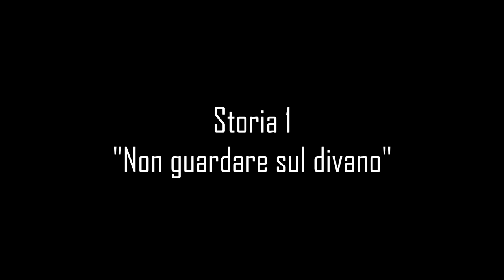A Casa Mia Succedono Cose Inquietanti : 4 Storie Degli Iscritti in Case Infestate vol.7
A casa mia accadono cose inquietanti"! Se anche tu hai vissuto esperienze paranormali o situazioni misteriose, non sei solo! Ascolta le storie spaventose inviate dai nostri iscritti e scopri che cosa si nasconde nell'ombra... 🌑

Storia #1: Un ragazzo racconta di vedere il fantasma di una donna seduta sul divano del suo soggiorno. Ogni volta che la guarda, scompare... 👀💺

Storia #2: Dopo la morte della sua anziana vicina, una ragazza si sveglia tutte le notti esattamente alle 3:33... Che cosa vuole comunicarle? ⏰👵

Storia #3: Un ragazzo sente un lamento nel cuore della notte, un canto lirico femminile che sembra provenire dal nulla. Un'anima in pena? 🎶👻

Storia #4: Fenomeni poltergeist in una casa: oggetti che si muovono da soli, rumori inspiegabili e un'atmosfera carica di tensione... Chi o che cosa è responsabile? 📚🌀